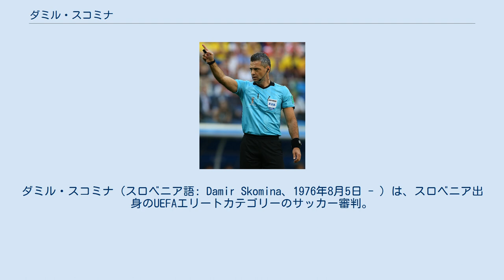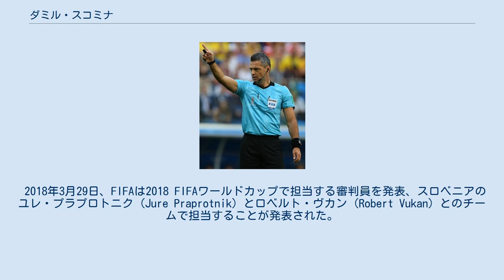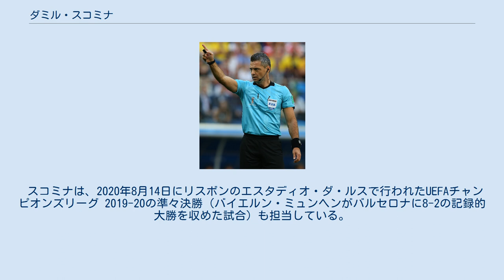ダミル・スコミナ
ダミル・スコミナ（スロベニア語: Damir Skomina、1976年8月5日 - ）は、スロベニア出身のUEFAエリートカテゴリーのサッカー審判。
 イタリアに近いコペルで生まれる。
 UEFA EURO 2008の複数の試合で第4の審判員を務め、2008年北京オリンピックでのサッカートーナメントの準々決勝の試合を担当する。
 UEFAチャンピオンズリーグ 2011-12ではアーセナルとACミランの間で行われたラウンド16の第2戦を担当。
さらに、2012年4月4日にスタンフォードブリッジで行われたチェルシーとベンフィカの準々決勝の試合でも審判を務めた。
 UEFA EURO 2012では、グループリーグ2試合と準々決勝・ドイツ対ギリシャを担当 。
同年、チェルシーとアトレティコ・マドリードの間で開催された2012 UEFAスーパーカップの審判に任命された。
 2013年のUEFAチャンピオンズリーグ決勝では第4の審判員を務めた。
 2016年5月4日にサンティアゴ・ベルナベウで行われた、UEFAチャンピオンズリーグ 2015-16準決勝・レアル・マドリード対マンチェスターシティの2ndレグを担当した UEFA EURO 2016では、グループステージ2試合とラウンド16・イングランド対アイスランド、及び準々決勝・ウェールズ対ベルギーの計4試合を担当。
 2017年5月24日には、UEFAヨーロッパリーグ 2016-17 決勝・アヤックス対マンチェスター・ユナイテッドを担当した。
 2018年3月29日、FIFAは2018 FIFAワールドカップで担当する審判員を発表、スロベニアのユレ・プラプロトニク (Jure Praprotnik) とロベルト・ヴカン (Robert Vukan) とのチームで担当することが発表された。
 2019年2月13日に行われたUEFAチャンピオンズリーグ 2018-19・ラウンド16・アヤックス対レアル・マドリード1stレグで、ビデオ・アシスタント・レフェリー (VAR) の介入によりアヤックスのゴールを取消し、これがUEFAチャンピオンズリーグ史上初の「VARによるゴール取消し」となった。
同大会では、2019年6月1日にエスタディオ・メトロポリターノで行われたトッテナム対リバプールの決勝も担当し、試合開始20秒後にムサ・シソコがサディオ・マネのクロスを腕で止めたとしてリバプールにペナルティーキックを与え、このゴールもあってリバプールが2-0で勝利した。
 スコミナは、2020年8月14日にリスボンのエスタディオ・ダ・ルスで行われたUEFAチャンピオンズリーグ 2019-20の準々決勝（バイエルン・ミュンヘンがバルセロナに8-2の記録的大勝を収めた試合）も担当している。